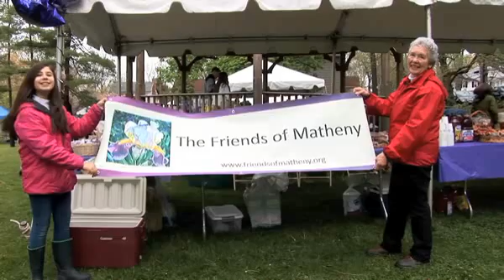Miles for Matheny